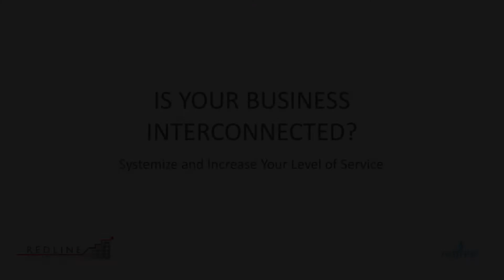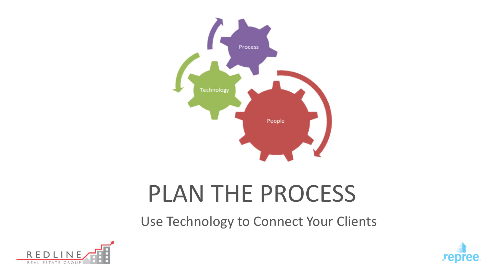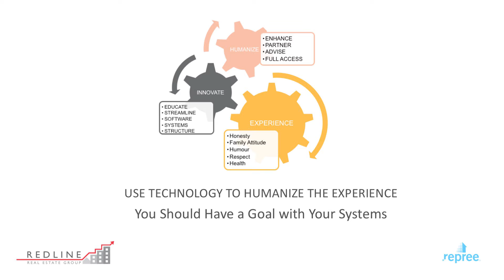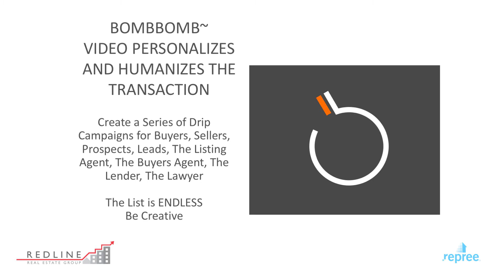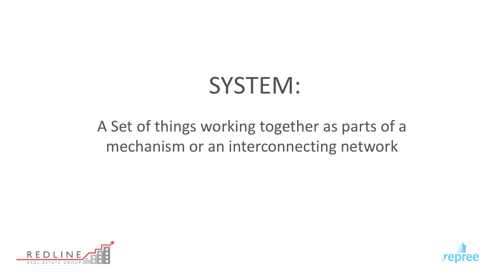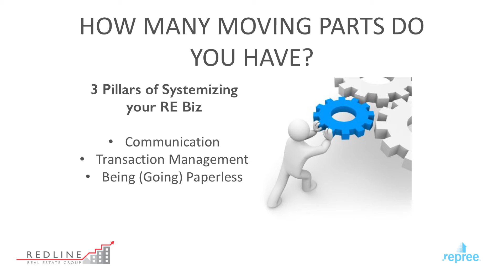Systemizing Your Real Estate Business with Kelley Skar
OREA EMERGE 2015 Speaker Kelly Skar talks about Systemizing Your Real Estate Business